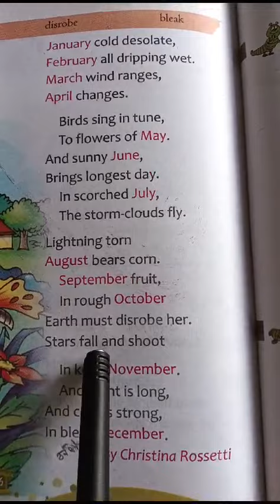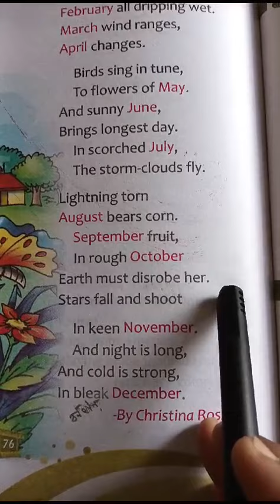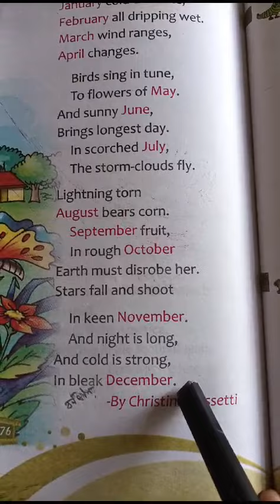class- IV, Eng. reader ( The Months) p-76